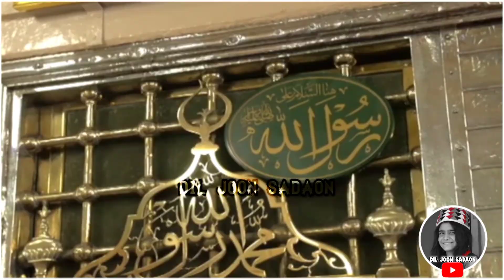Sindhi Naat I Muhenji Mithri Madine De I Wakeel Ahmed Panhwar I New Sindhi Naat